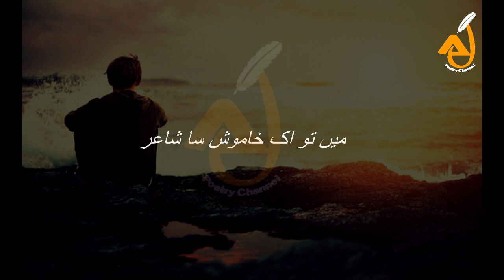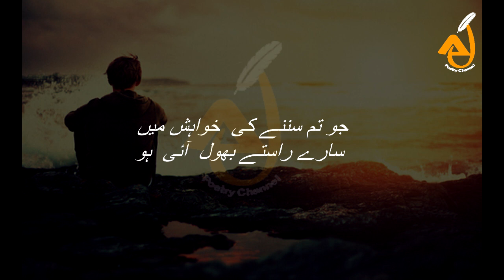Mujhko Baatein Kab Aate Hain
V/O: Arttaghral Chaudhry
Poet:Atif Saeed
Mix & Edit : Aj Kumar